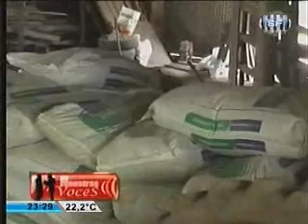MUERE TRABAJADOR RURAL POR USO DE AGROQUÍMICOS